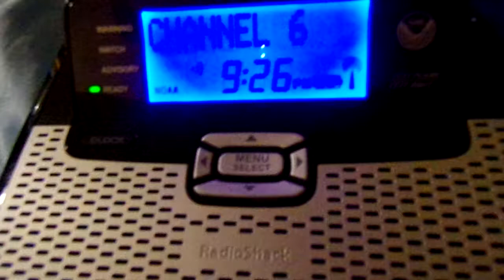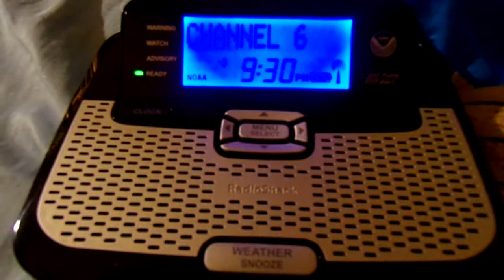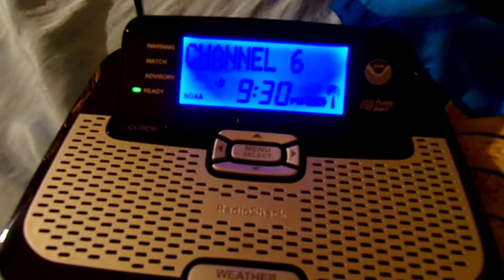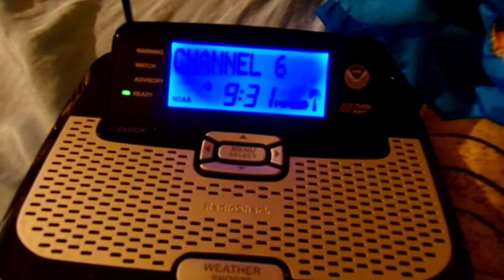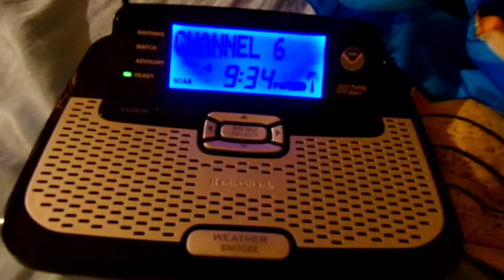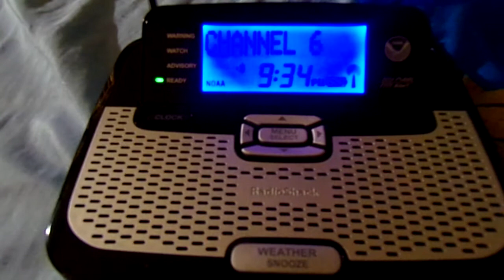WWF85 - Ocala, FL - 162.525 MHz | Broadcast Cycle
0:00 - Marine forecast: Tarpon Springs to Suwannee River 20-60 NM
1:35 - Tide forecast
1:52 - Sunrise/Sunset for Ocala
2:07 - NWS Forecast for North Florida
4:09 - Station Identification
4:28 - Current time
4:33 - 9PM EDT Conditions
5:52 - Marine Observations
6:09 - Marine forecast: Tarpon Springs to Suwannee River 0-20 NM